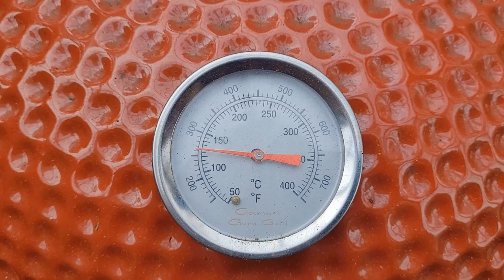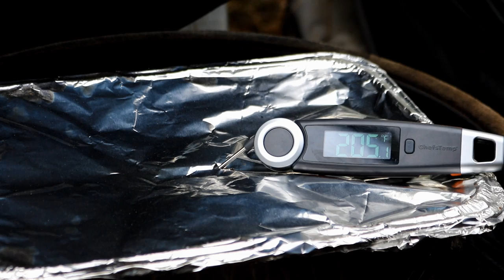Smoked TEXAS CHUCK ROAST with BOURBON ONIONS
Let's make a smoked Texas Style Chuck Roast with Bourbon Onions and a Worchestershire Mayo. We're smoking this Texas-Style Chuck roast on the Gourmet Guru Kamado Grill.

0:00 Introduction
0:33 Prep the chuck roast
0:53 Make the Texas rub
1:19 Season chuck roast
1:51 Grill prep
2:38 Veggie prep
4:05 Chuck roast temp check
4:30 Prepare the braise liquid & Bourbon onions
5:23 Wrap chuck roast
5:47 Make Worcestershire Mayo
7:14 Remove chuck roast from smoker
7:52 Slicing the chuck roast
8:24 Prepare the Texas chuck roast sandwich
10:38 Finalize Texas chuck roast sandwich

Texas Rub Recipe
• 1/8 cup coarsely ground black pepper
• 1/8 cup Kosher salt
• 1 tsp onion powder
• 1 tsp garlic powder
• 1 tsp chili powder
• ½ tsp cumin
• 1 tsp cayenne pepper

Worcestershire Mayo Recipe
• 1 cup mayo
• 1 tbsp Worcestershire sauce
• 1.5 tbsp yellow mustart
• 1 tbsp ketchup
• 1/2 tbsp Sriracha
• 1 tsp minced garlic
• 1.5 tsp prepared horseradish

Armadillo Pepper Hot Sauce, BBQ Sauce, Jerky & Snack Store

T6IX71EVDDC5BFUN